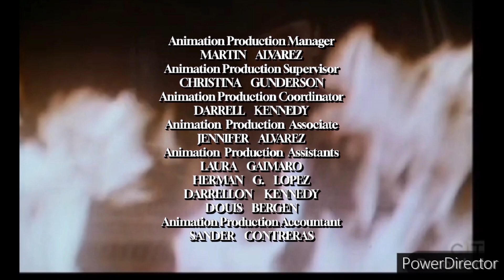The Keemstar Show Closing Credits 1999 20th Century Fox Television